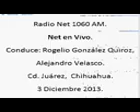16 Net en Vivo; Radio Net 1060anm 3 de Diciembre de 2013